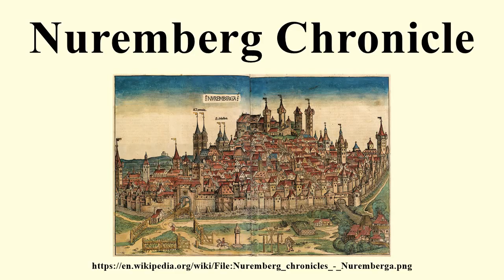Nuremberg Chronicle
Image-Copyright-Info
Image is in public domain
Author-Info:   Michel Wolgemut, Wilhelm Pleydenwurff (Text: Hartmann Schedel)
Image-Copyright-Info